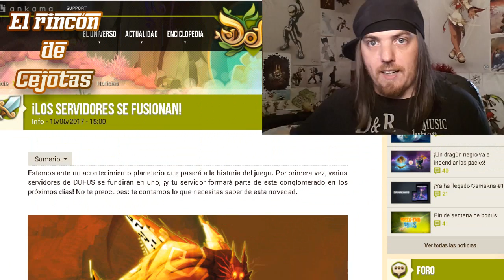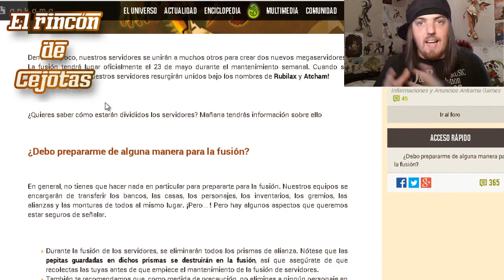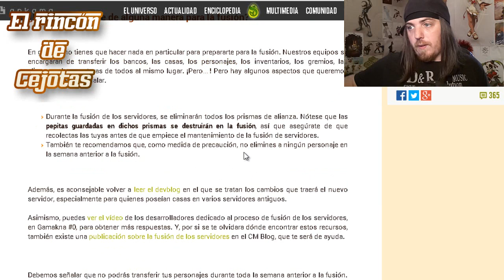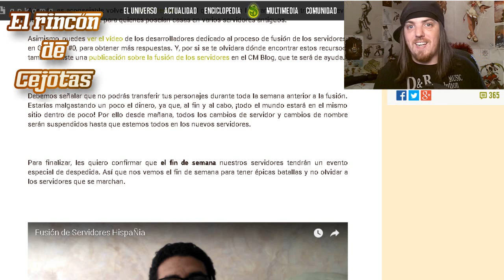[DOFUS] Fusión de servidores en HispaÑia | Teoría y practica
En esta ocasion les traigo toda la información referente a la fusión de servidores en HispaÑia y mi primera fusión de servidores en Cocabulia.

Los servidores se fusionaran del siguiente modo:
Rubilax: Alma, Tinieblas Y Nomekop
Atcham:  Aguabrial, Edass, Buhorado y Bolgrot